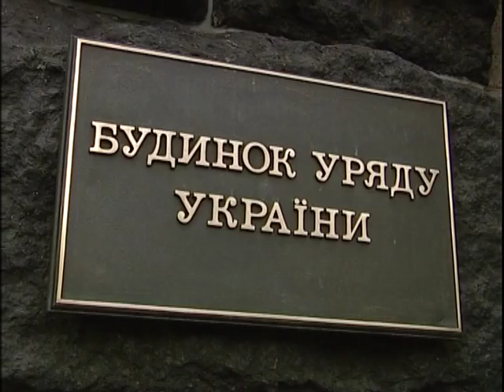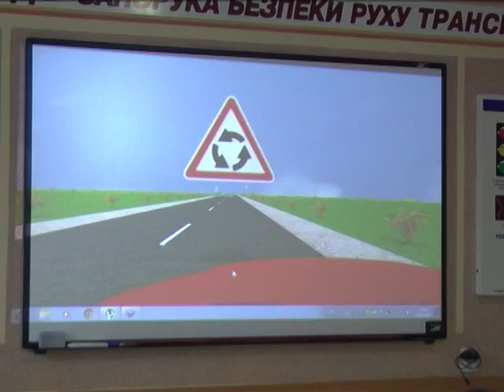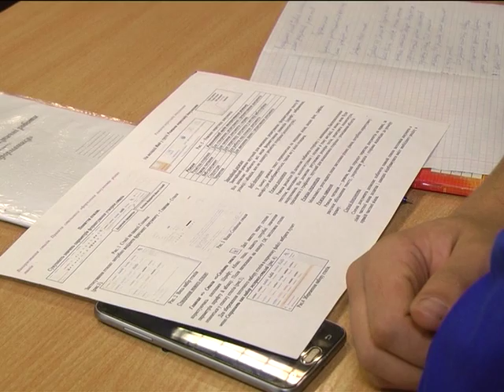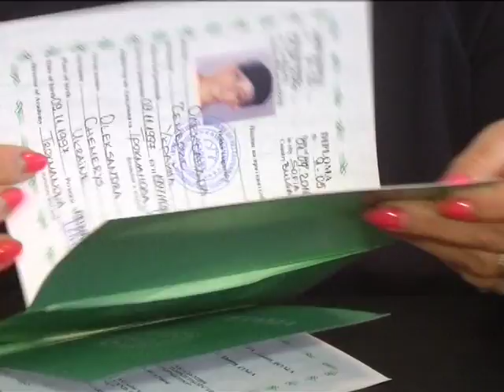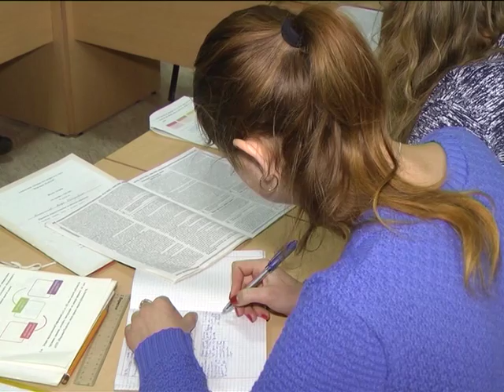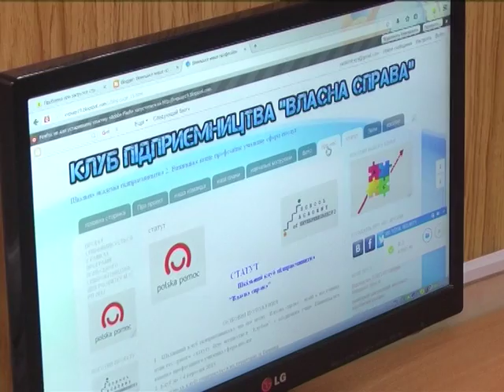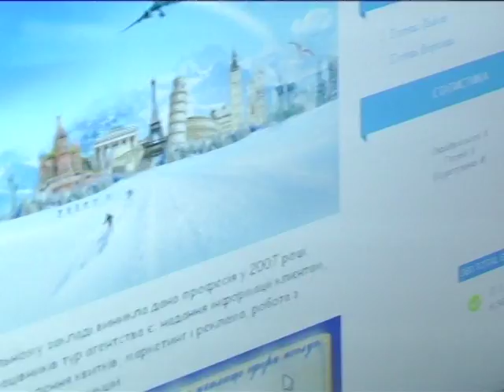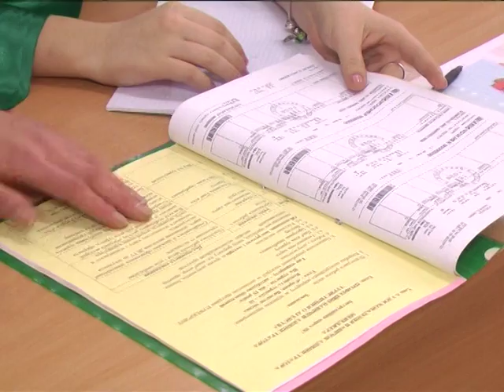Класна робота 11.01.2017